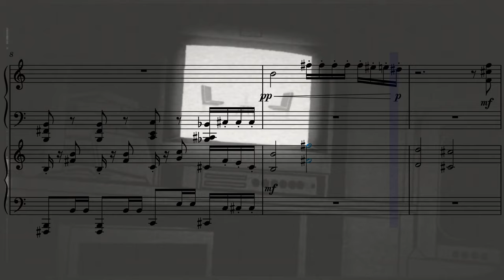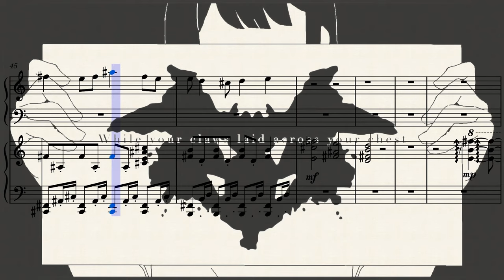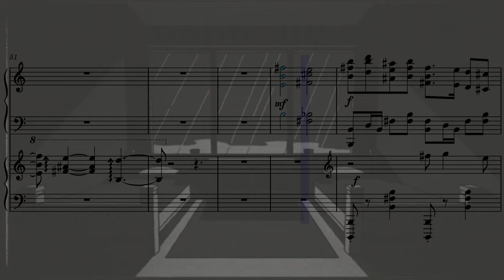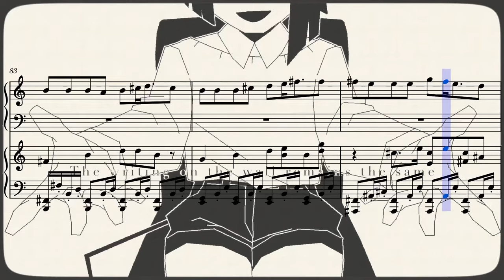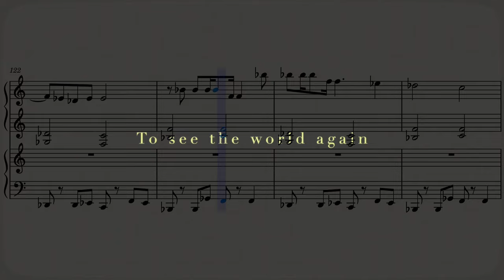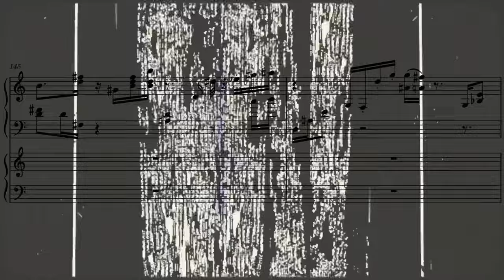(FLASH WARNING) [Piano Duet] GHOST & Vane - End-World Normopathy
"[Censored] no I ain't making a piano version of this (song)"

Yup, this ☝️ is what I said probably 5 days ago- I was clearly not confident when it comes to arranging an EDM with countless heavy kicks and sound effects into a piano duet (still am but who cares this song is a banger)

I've readjusted the volume of different tracks, as well as the eq of the entire arrangement. I was using another pair of headphones while making the last arrangement and the result came out terrible- Nope, definitely not using them again, including this time.

((You might've realised that this video doesn't have the MuseScore default title screen, I accidentally messed up the title name before exporting the file as a video score that the song name appeared twice, and I can't change it back-))

Anyways, enjoy :)